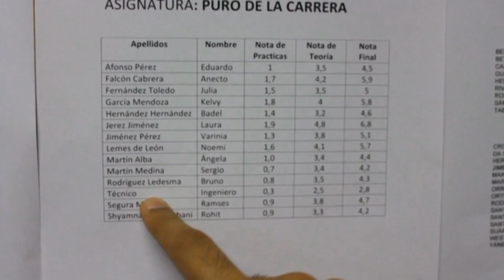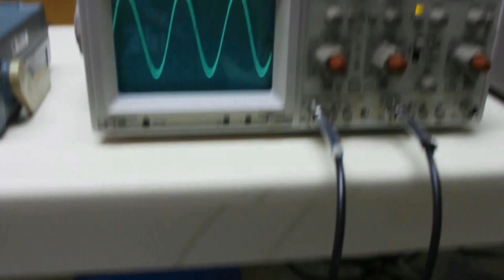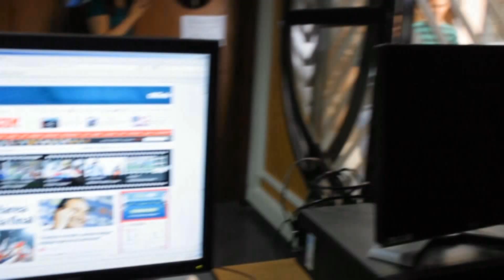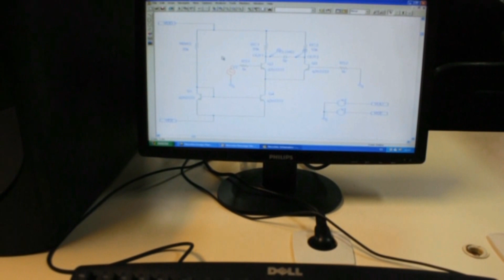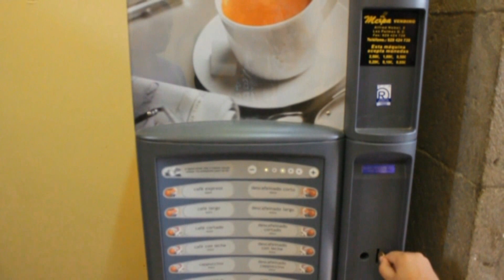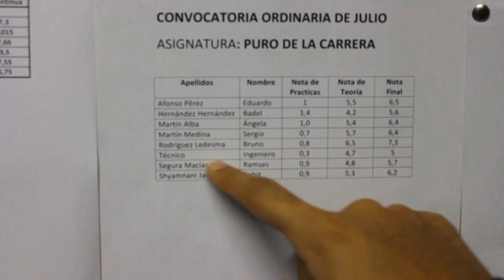Vídeo Orla 2012 Sistemas de Telecomunicaciones ULPGC